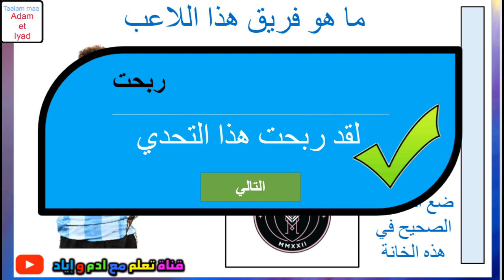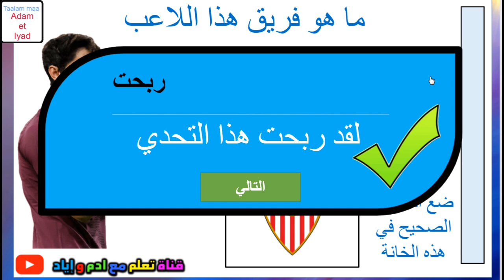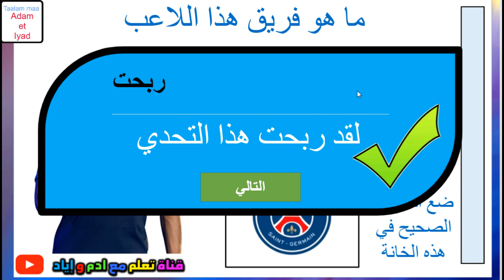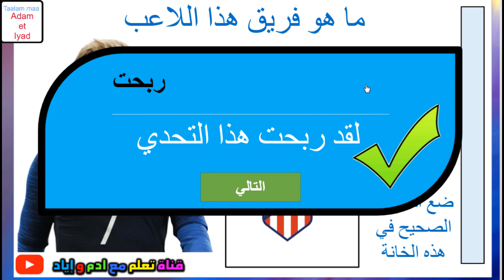تحدي كرة القدم من قناة تعلم مع أدم واياد لعبة كرة القدم في شكل تطبيق تعرف على الفريق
تحديات